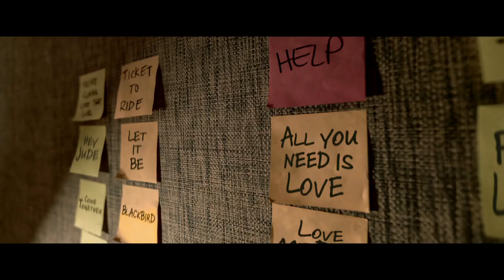Yesterday | Debra's Beach House | Film Clip | Own it Now on 4K Ultra HD, Blu-ray, DVD, & Digital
Jack Malik (Himesh Patel) meets up with Debra (Kate McKinnon) at her beach house in Los Angeles.

Yesterday, everyone knew The Beatles. Today, only Jack remembers their songs. He's about to become a very big deal. From Academy Award®-winning director Danny Boyle (Slumdog Millionaire, Trainspotting, 28 Days Later) and Richard Curtis, the Oscar®-nominated screenwriter of Four Weddings and a Funeral, Love Actually and Notting Hill, comes a rock-n-roll comedy about music, dreams, friendship, and the long and winding road that leads to the love of your life. Jack Malik (Himesh Patel, BBC's Eastenders) is a struggling singer-songwriter in a tiny English seaside town whose dreams of fame are rapidly fading, despite the fierce devotion and support of his childhood best friend, Ellie (Lily James, Mamma Mia! Here We Go Again). Then, after a freak bus accident during a mysterious global blackout, Jack wakes up to discover that The Beatles have never existed … and he finds himself with a very complicated problem, indeed. Performing songs by the greatest band in history to a world that has never heard them, and with a little help from his steel-hearted American agent, Debra (Emmy winner Kate McKinnon), Jack’s fame explodes. But as his star rises, he risks losing Ellie — the one person who always believed in him. With the door between his old life and his new closing, Jack will need to get back to where he once belonged and prove that all you need is love.

Bonus Features
•Features Dolby Vision and HDR10 for Brighter, Deeper, More Lifelike Color
• Alternate Opening
• Alternate Ending
• Deleted Scenes
• Gag Reel
• A Talented Duo
• Soul Mates
• Ed Sheeran: From Stadium to Screen
• Agent of Comedy: Kate McKinnon
• A Conversation with Richard & Ed
• Live at Abbey Road' Sessions
• Nightly News Piece
• Feature Commentary